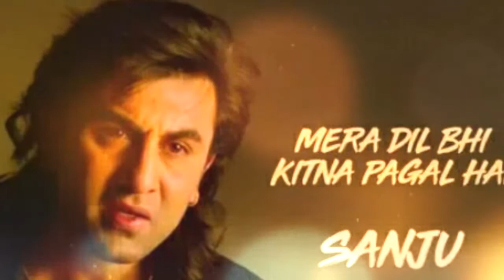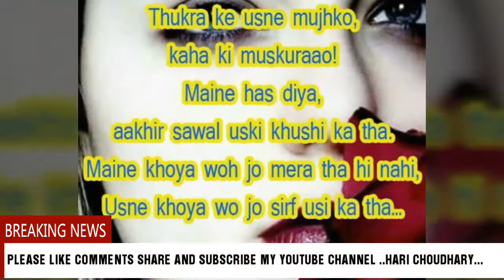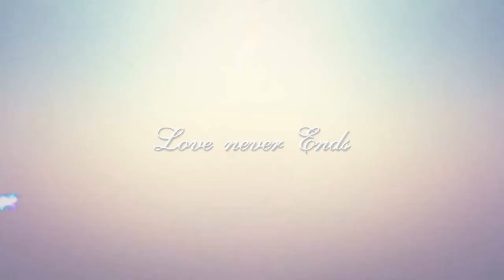Bhul nahi Sakta .. HARI CHOUDHARY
United group